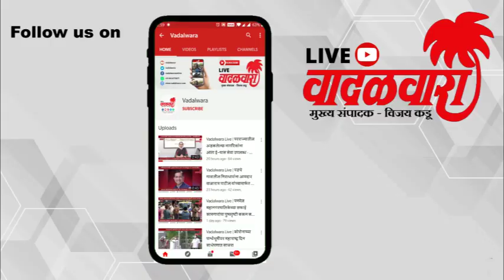दळणवळणाचा मार्गच वाहून गेल्याने ४ गावांसह ५ वाड्यांवरील नागरीक अन्नासाठी फोडतात टाहो